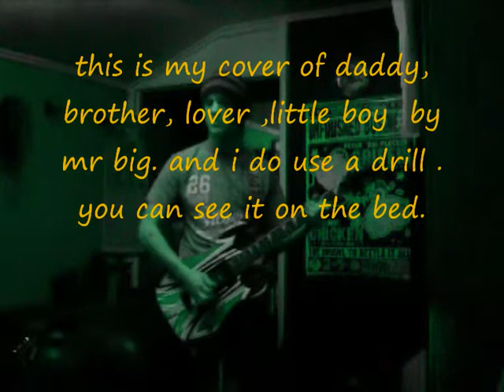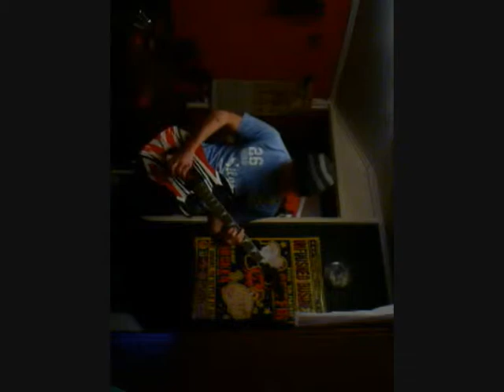The drill song - Matt purkis covers it!!! WITH A DRILL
the one and only mr big wrote this song back before i was born. being my favriot mr big song , along with addicted to that rush i thought i'd give it a shot. look up my band , Akaviri, we do a full band cover of it . ]

cheerz

Matt